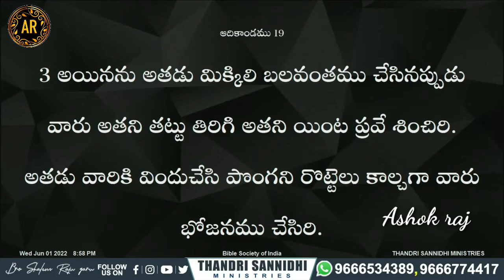భర్త చేసే అతిధి ప్రియత్వం భరించలేక భార్య ఏం చేసిందో తెలుసా message by shalemanna....